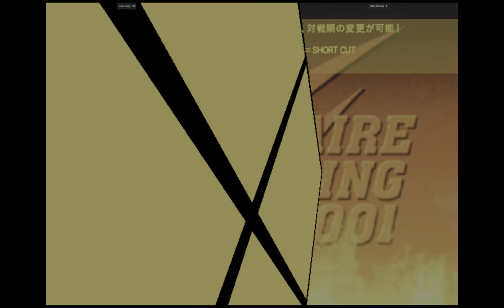CVS2 | aznmnky VS Slim.Shady | 🇺🇸🇺🇸 Fightcade 2 Capcom Vs. SNK 2 2001